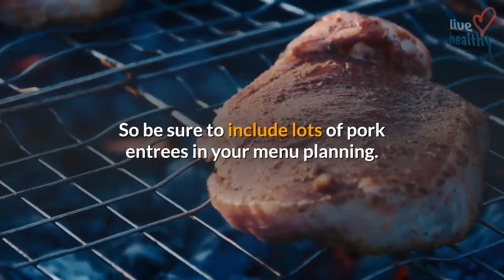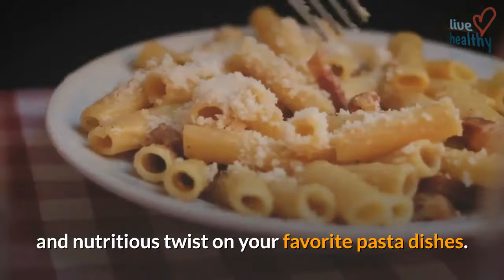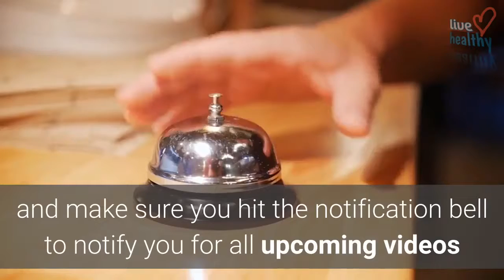superfoods to fight the flu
health articles
Breakouts of the flu are responsible for millions of lost hours at both work and home each year, not to mention many miserable days trying to recover.  If you’re wondering what you can do to naturally boost your immunity and prepare your body’s defenses, study the foods you’re eating, look at your family’s meals, and make the changes needed to ensure everyone is eating a well-balanced diet abundant in nutrient-dense fruits and vegetables, low-fat proteins, and complex carbohydrates.
Black currants are even richer in vitamin C than oranges, containing approximately three times the recommended daily intake for adults. It’s imperative that you get plenty of vitamin C since it helps prevent infections and helps keep the immune system healthy.

Pork has high levels of zinc and selenium, both of which help keep your immune system strong. It’s also one of the best sources of B vitamins and contains only a little more total fat than beef. So be sure to include lots of pork entrees in your menu planning.

Mix up your morning breakfast with a glass of grapefruit juice instead of orange juice for a vitamin C-rich drink that's both sweet and tart. However, you should check with your doctor if you're on certain medications for blood pressure, AIDS, anxiety, or hay fever, as mixing grapefruit juice with certain drugs can lead to dangerous toxicity.

Brussel sprouts are a great vegetable source of vitamin C, are high in fiber and contain lots of folate as well.  They improve anticarcinogenic glucosinolates, which have important cancer-fighting properties. They’re a great addition in a stew to provide lots of fl-busting nutrients.

Yogurt that includes live cultures has a positive effect on your GI tract, and as a result, helps the body purge the germs from the body more quickly and effectively and fight the flu. You want your yogurt to contain the active culture L. acidophilus, which is also helpful in fighting off yeast infections.

Potatoes are one of the most affordable sources of vitamin C, and nicely complement any entrée with their high levels of potassium and fiber.  The skin contains the most fiber and the flesh just under the skin contains the most vitamin C. Fresh potatoes are the best source of vitamin C. Be careful of how you choose to prepare them, as soaking them in water robs them of their germ-busting vitamin C.

Whole wheat pasta is also rich in niacin, fiber, and iron. Its complex carbohydrates are an essential part of a healthy diet that will keep your immune system strong.  Simply substitute recipes calling for traditional pasta with the whole wheat variety instead for a delicious and nutritious twist on your favorite pasta dishes.